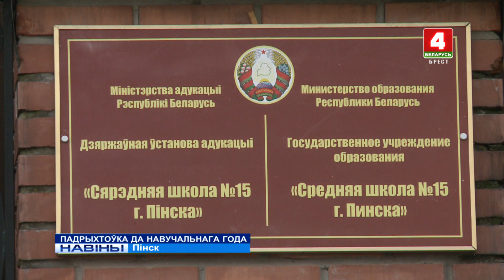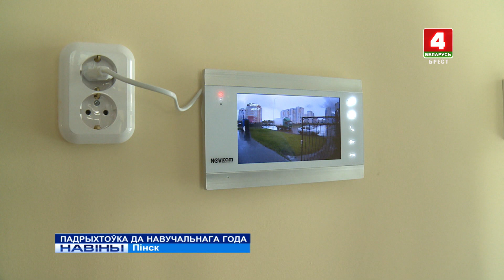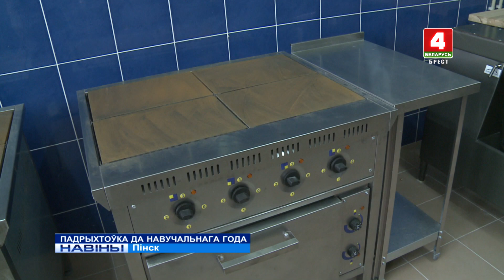ПАДРЫХТОЎКА ДА НАВУЧАЛЬНАГА ГОДА (Відэа)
Два дзіцячых садка, школу-сад і сярэднюю школу на 1480 месцаў адкрыюць сёлета ў Брэсцкай вобласці. Новыя ўстановы адукацыі з’явяцца ў Брэсце, Баранавічах і Пінску. Толькі на капітальны і бягучы рамонт устаноў адукацыі вобласці было выдаткавана больш за 14 мільёнаў рублёў бюджэтных сродкаў.